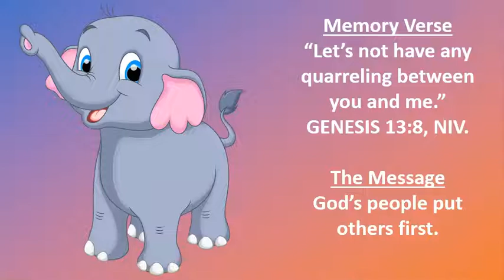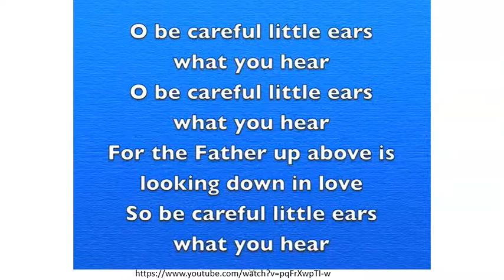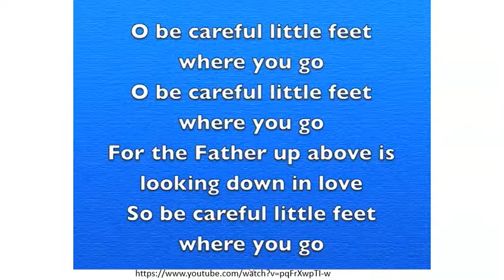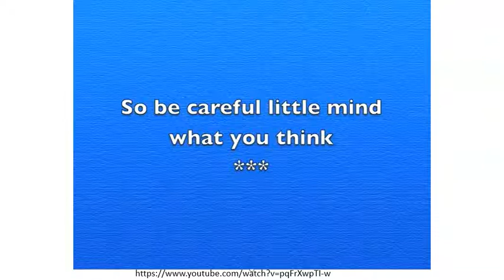"Lot choses first" Kindergarten SS by Shelly Newton